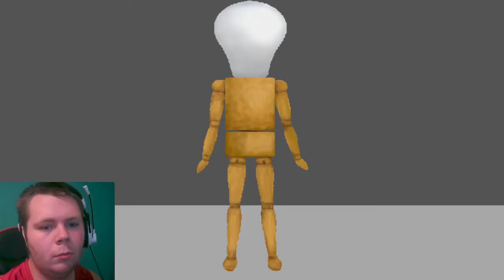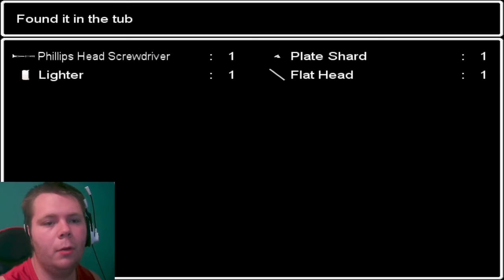WHY ARE THERE SO MANY ONIS!!!! : AO ONI #7 (ENDING)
WE FINALLY FINISHED THE GAME BUT WHY ARE THERE SO MANY OF THEM!!!